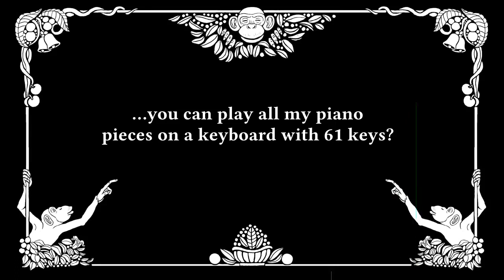Full Piano Privilege - The Problem Solving Machine (Lively Piano Music)